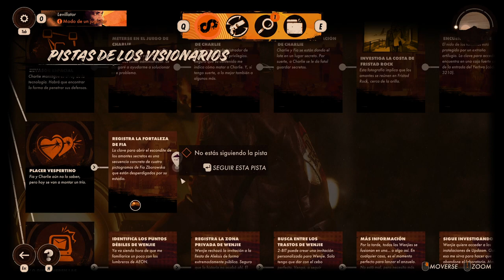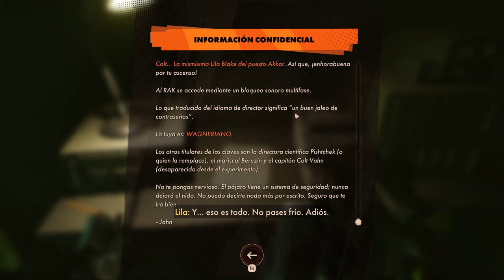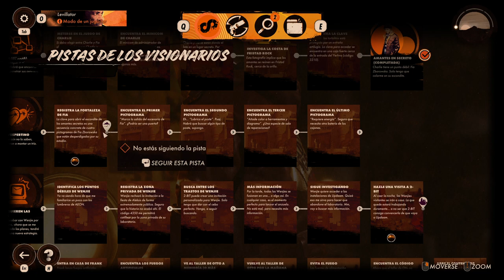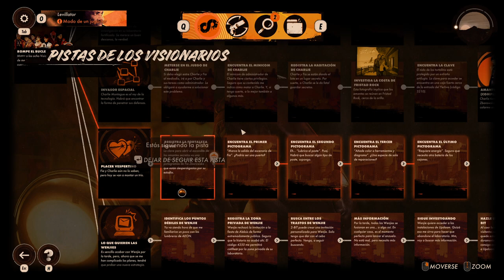Deathloop - cap.10 - Empieza a cuadrar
Todo cobra lógica.